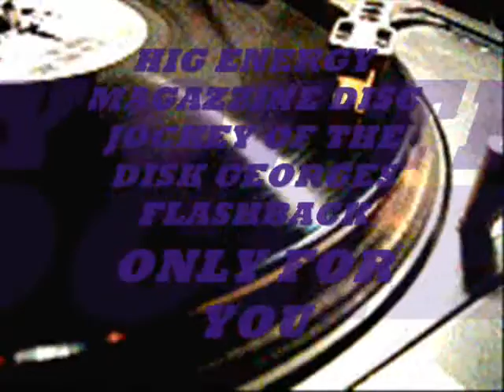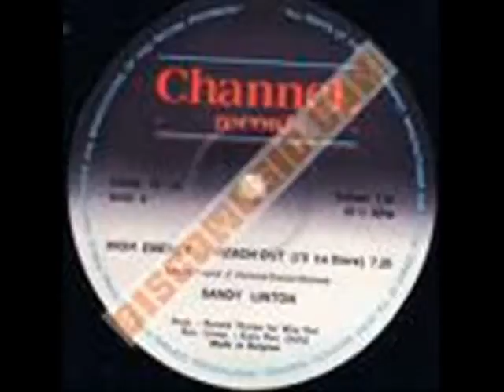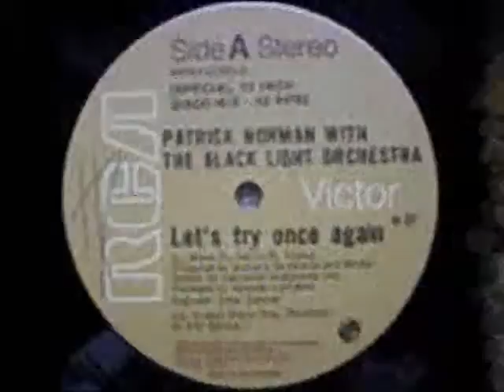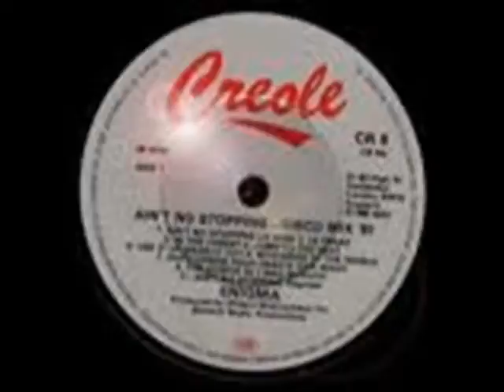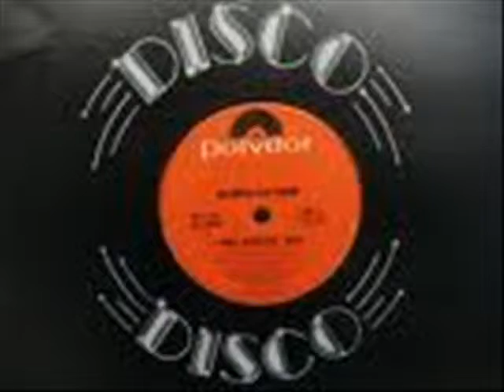HIGH ENERGY MAGAZZINE DISC JOCKEY OF THE DISK GEORGES FLASHBACK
COMPENDIO DE MUSICA CONTINUA CON LO MEJOR DEL GENERO Q SE PRESENTA...EVENTOS DEL 2009 Y 2010...LA MUSICA...INSTRUMENTO DE RELAJACION Y MEDITACION PARA EL CORAZON